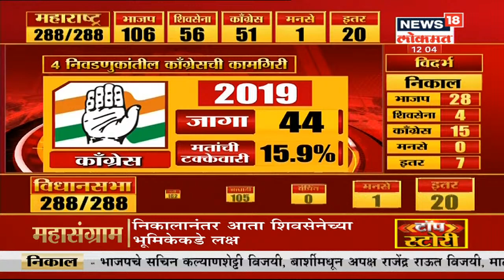Maharashtra Mahasangram : दक्षिण कराडमधून Prithviraj Chavan विजयी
दक्षिण कराडमधून पृथ्वीराज चव्हाणांचा विजयी